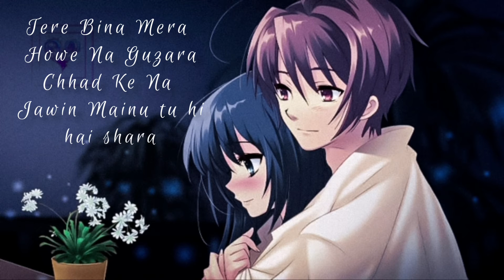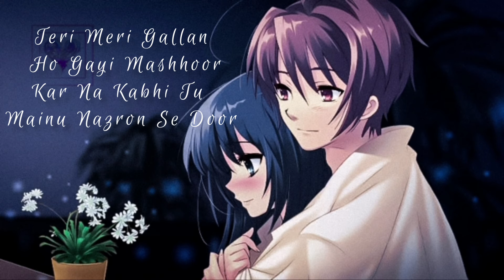Raatan Lambiyan||Yash Johar||Cover Version||Shershaah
Originally Credits ⤵️
Song : Raataan Lambiyan
Singer : Jubin Nutiyal &  Asses kaur
Cover : Yash Johar
Great work by Aakash desai for this beautiful piano Cover. 😇
Lyrics...

AJiya Nahi Jaata Sunn Baawre?